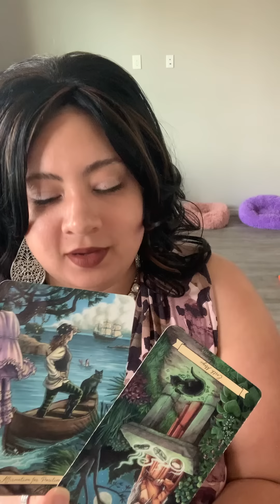DF; HE’S GONNA REACH OUT 2 U ONCE DIS DARK PHASE ENDS & HE’S READY..SOMEONE DON’T WANT Y’ALL TALKING